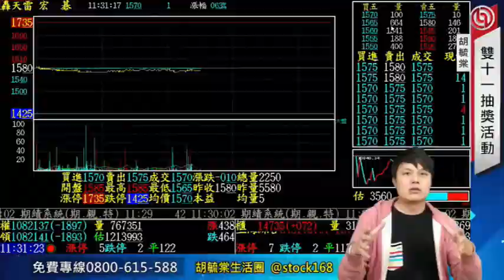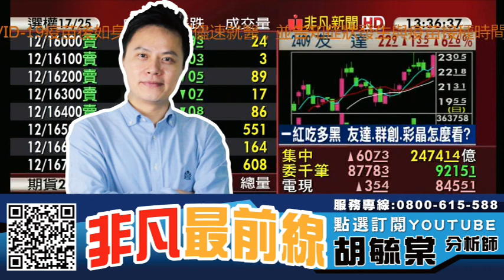一紅吃多黑 面板雙虎群創(3481)、友達(2409) 如何操作? 20211215 看過請點讚！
【節目重點個股】 : 歐買尬(3687)、橘子(6180)、九豪(6127)、由田(3455)、群創(3481)、友達(2409)、長榮(2603)、陽明(2609)、萬海(2615)

0:00 節目時間
1:26 大盤分析
2:47 NFT族群
5:10 中小型股
10:08 面板雙虎
11:30 貨櫃航運

【專長介紹】
專長:深入產業研究，對於市場有極高的敏感度，擅長挖掘中小型黑馬股。